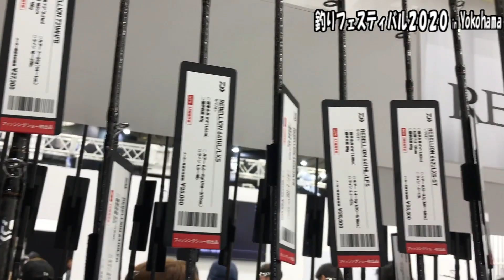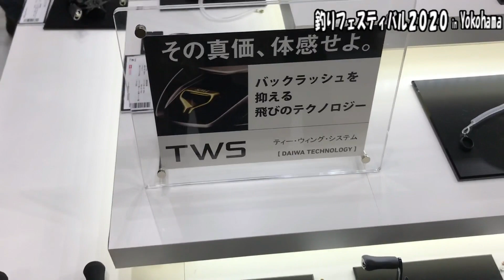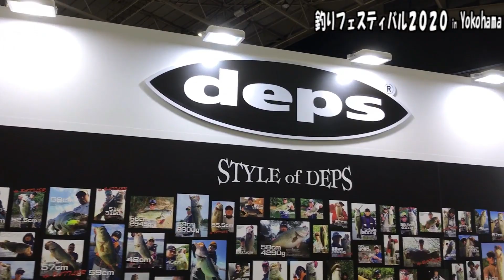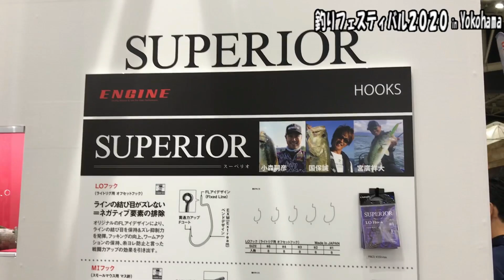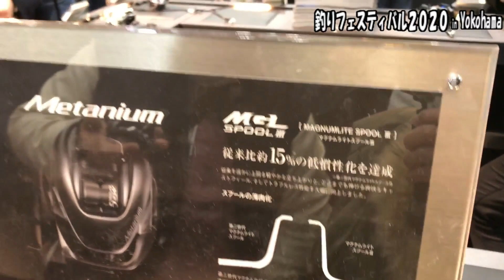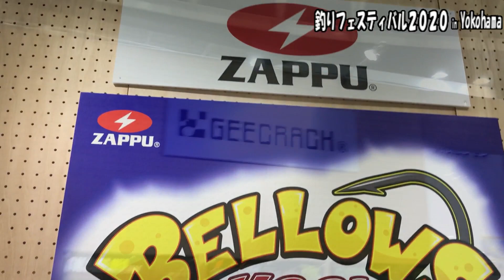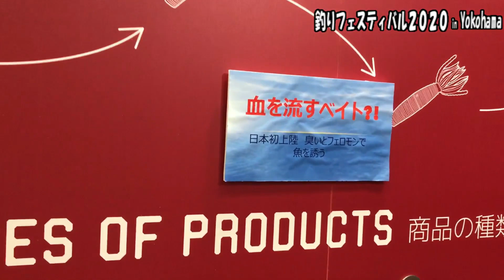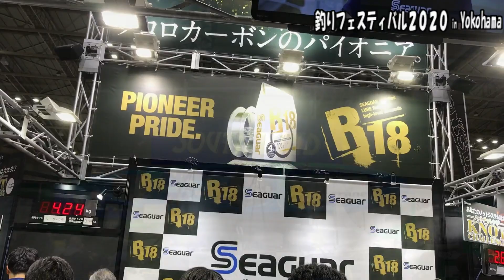【釣りフェスティバル2020】釣りフェスいってきた！！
釣りフェスいってきた！！

みなとみらい・パシフィコ横浜の釣りフェスティバル2020にいってきました！

気になるブース回って新製品に触れたりプロに会えたりでブチあがりましたｗ